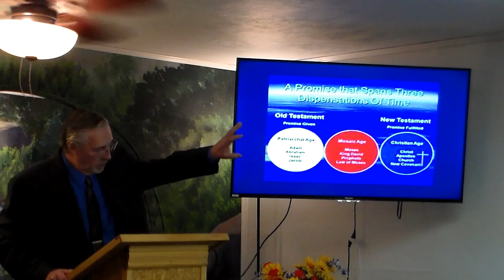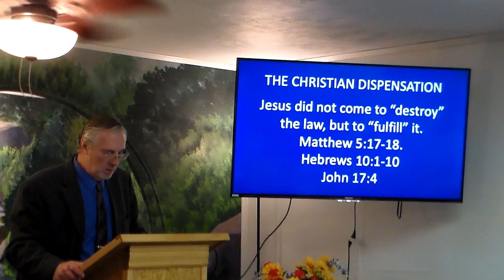How To Study The Bible 7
THE CHRISTIAN DISPENSATION
Jesus Christ was born under the law of Moses.
Jesus did not come to “destroy” the law, but to “fulfill” it'